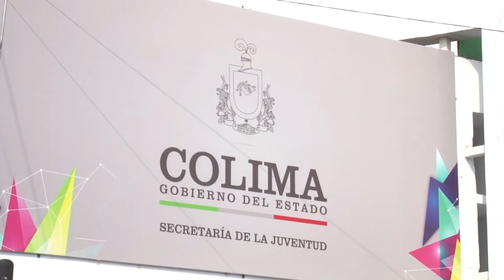Está por cerrar la convocatoria “Colimenses por el mundo”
Este lunes 2 de marzo cierra la convocatoria “Colimenses por el mundo” de la Secretaría de la Juventud.